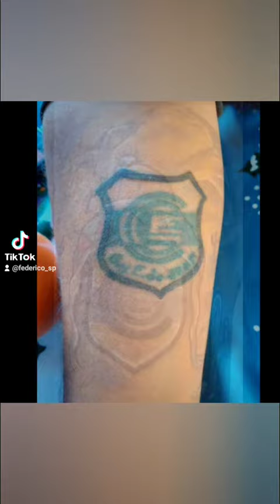El famoso Capo del Norte!